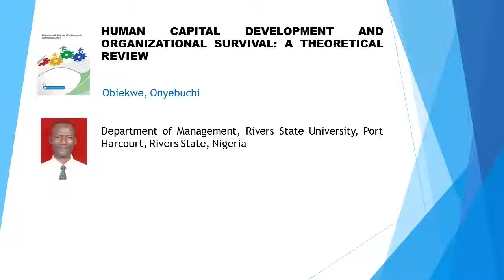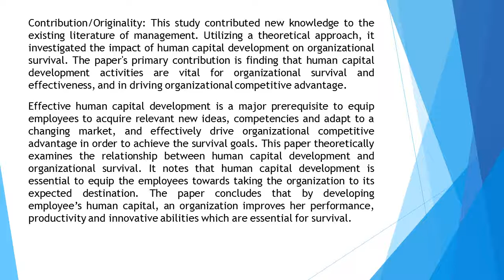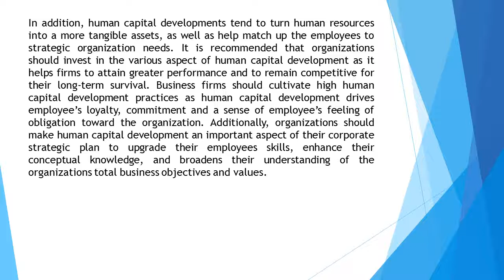Human Capital Development and Organizational Survival A Theoretical Review IJMS 2018 74 194 203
Human Capital Development and Organizational Survival A Theoretical Review